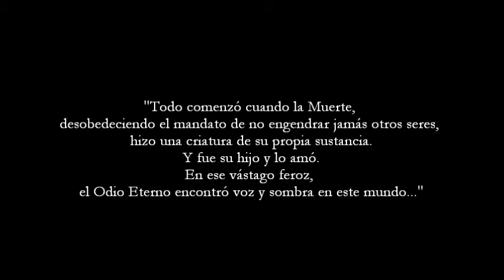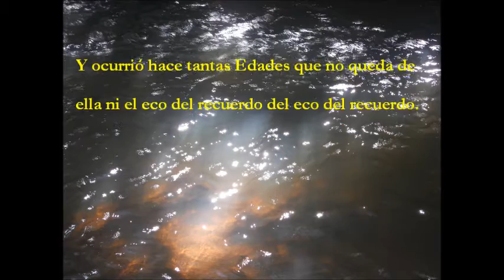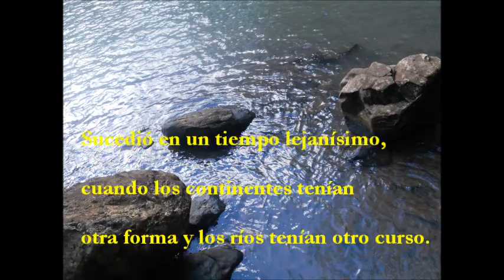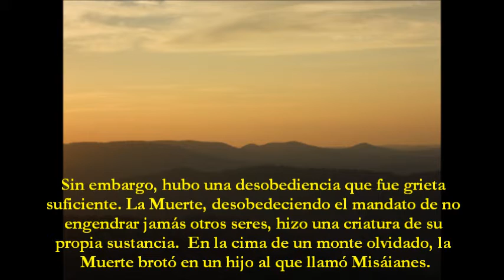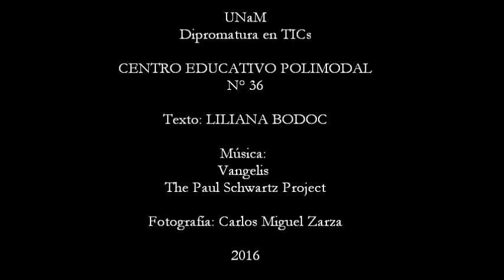"Los dias del venado." (Prólogo). Liliana Bodoc.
Descripción: Prólogo de la novela de Liliana Bodoc "Los días del venado" . Texto de Liliana Bodoc. Fotografías de Carlos Miguel Zarza Machuca tomadas en Misiones, Argentina.